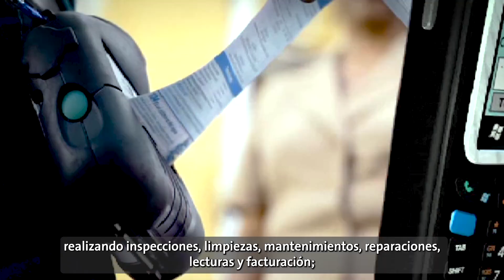¡Valoramos el arduo trabajo de nuestros colaboradores! - Interagua